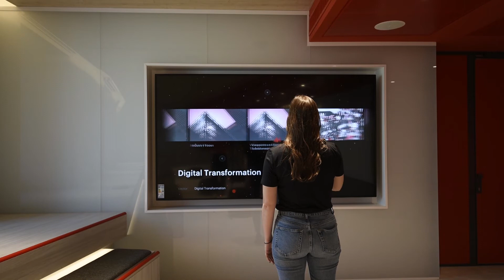Bain Digital hub